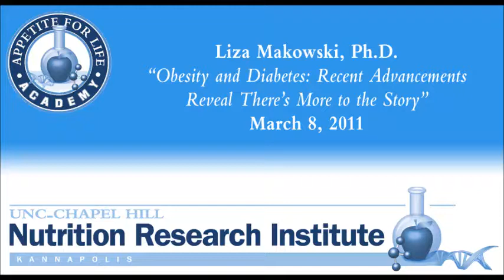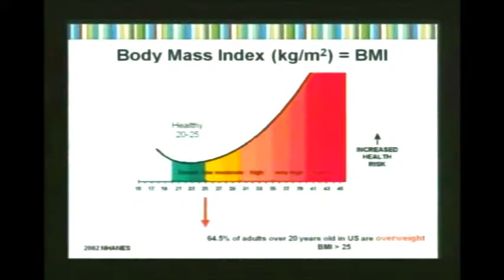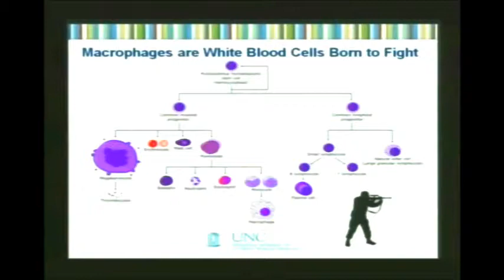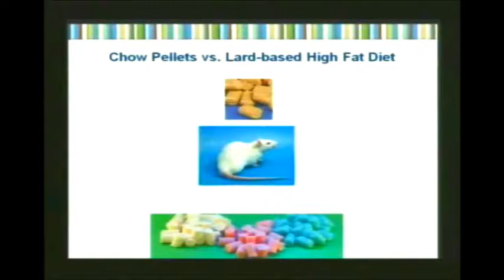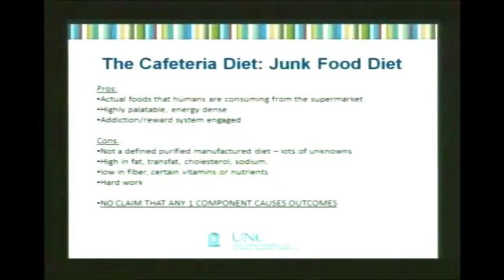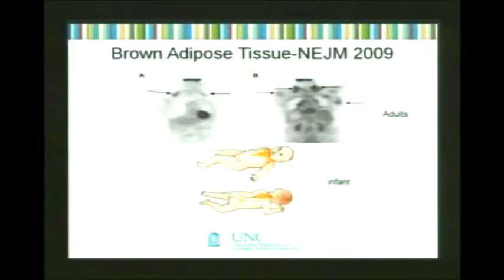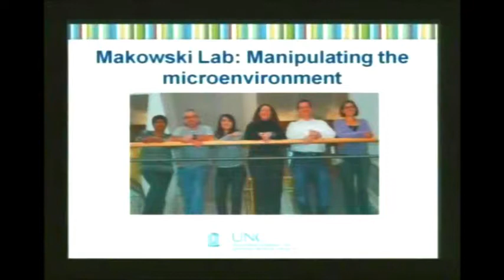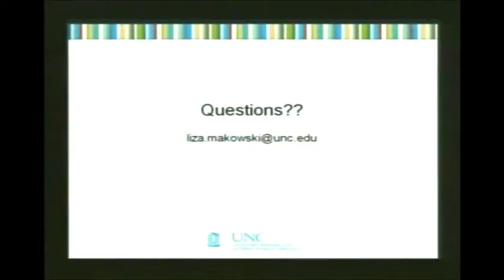Appetite for Life 2011, Dr. Liza Makowski, Ph.D.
Appetite for Life 2011, Dr. Liza Makowski, Ph.D. - "Obesity and Diabetes: Recent Advancements Reveal There's More to the Story"